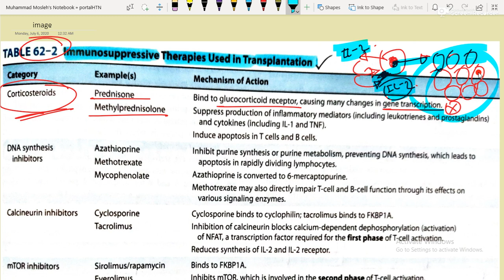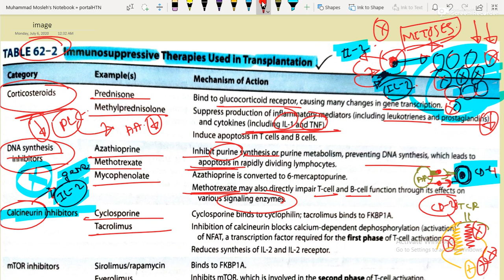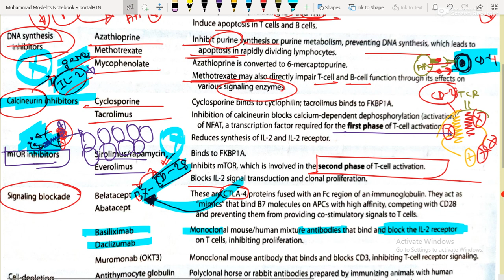Immunology || lecture-22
Immunity (Part:22),Lange review,15th edition,chapter:62(ending)